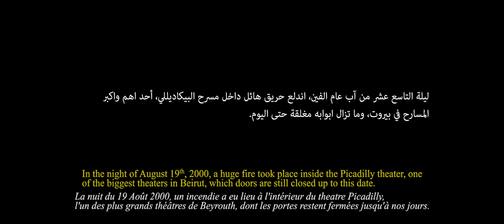النجمة | نادي الأفلام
فيلم لـ: جيلبر كرم
نوع العمل: عمل درامي قصير

عن الفيلم:
بعد أن تنسدل الستارة معلنةً نهاية مسرحية غنائية في أحد أرقى مسارح بيروت، تغادر الفنانة اللبنانية عايدة المسرح لتواجه الواقع.

عن المخرج:
مخرج لبناني من مواليد عام 1991. حاصل على درجة الماجستير في الإخراج من الجامعة اللبنانية، ومؤسس Le Studio Production House في بيروت.

أخرج عام 2012 فيلمه القصير الأول ""Un Jour ou L'autre"" (عاجلاً أو آجلاً)، والذي حاز على جوائز. وفي 2020، أخرج فيلمه الثاني ""النجمة"" والذي بدأ بجولة حول العالم حاملاً رسالة كان المخرج يرغب مشاركتها منذ زمن.

عن نادي_الأفلام
نادي الأفلام يحتفل ويدعم الأفلام القصيرة والأفلام الوثائقية التي ينتجها صانعو الأفلام العرب من جميع أنحاء العالم

تواصل معنا
على تويتر